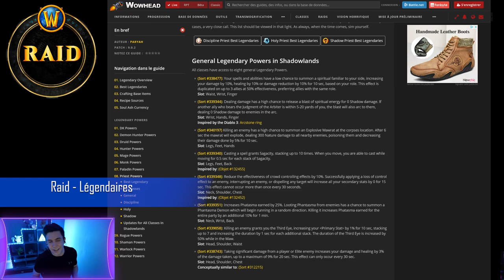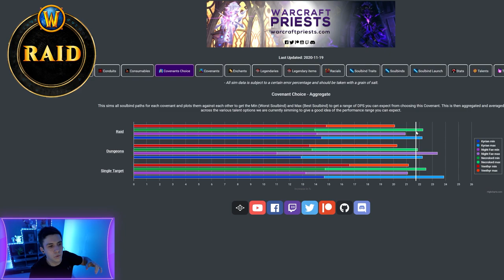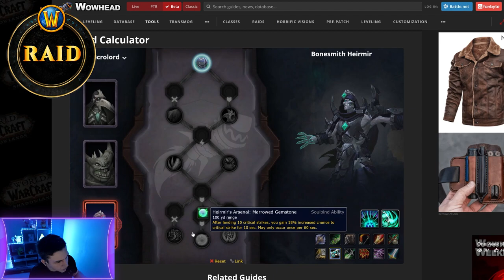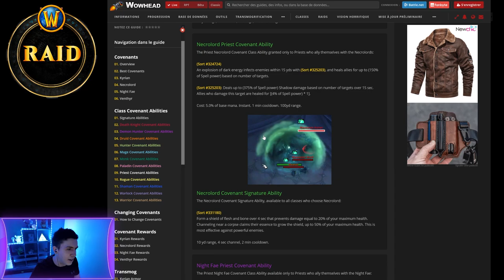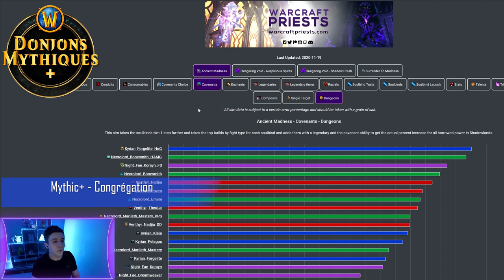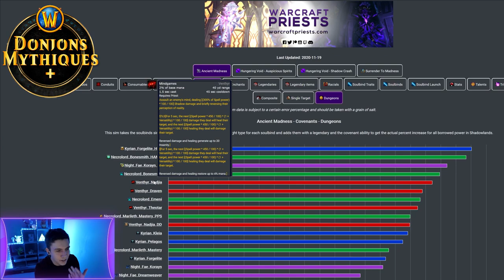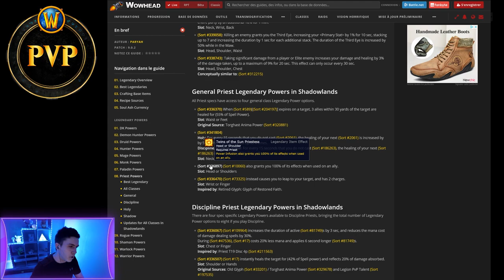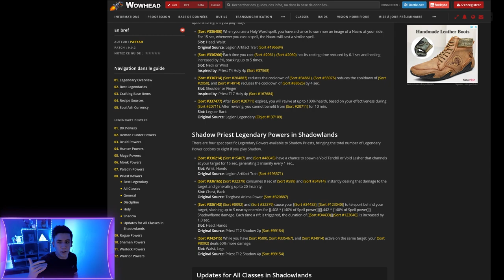Guide PVE/PVP Prêtre Ombre : Congrégations & légendaires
Quelle congrégation & légendaire choisir pour un Prêtre Ombre ? Hummm! Raid / Mythic+ / PvP

0:00 Introduction
0:10 Raid - Légendaire
2:21 Raid - Congrégation
10:44 Mythic+ - Légendaire
12:18 Mythic+ Congrégation
14:26 PvP - Légendaire
18:01 PvP - Congrégation
19:02 Ma première légendaire
20:18 Fin